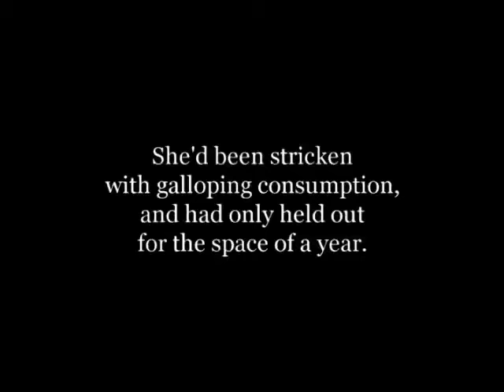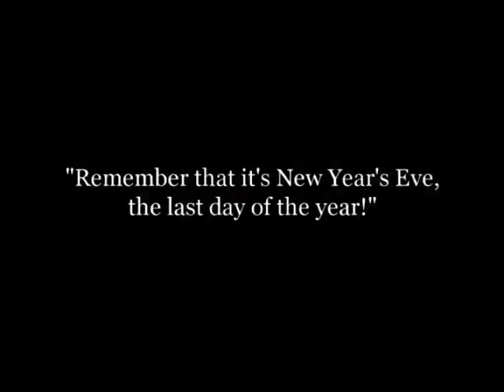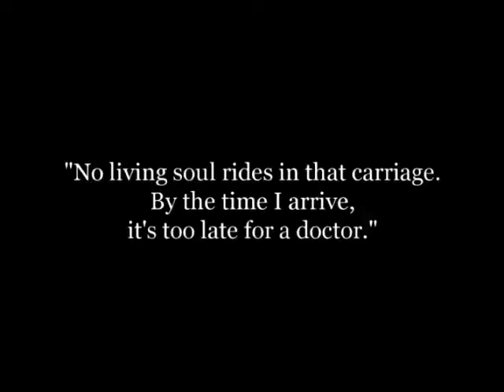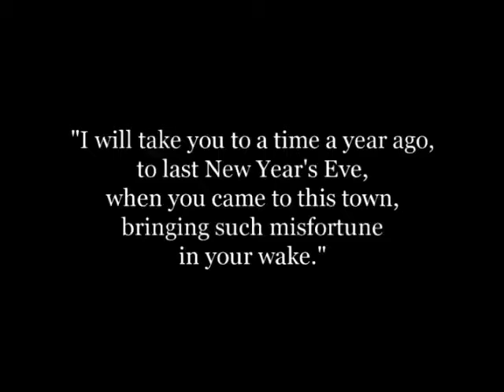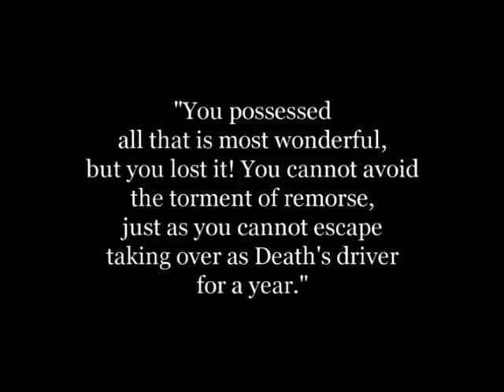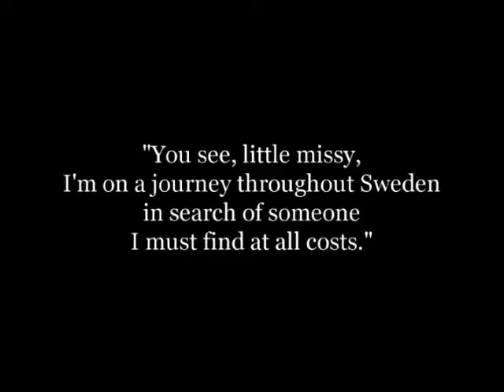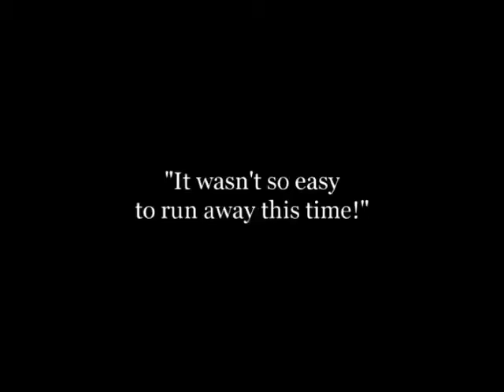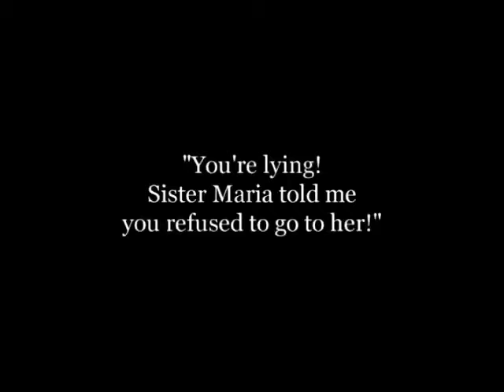Victor Sjöström's The Phantom Carriage (1921) at 3.2x Speed with Mogwai-Soundtrack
In Swedish the film is called Körkarlen, and the story is based on a novel by Selma Lagerlöf. The film is almost 100 years old, and was one of Ingmar Bergman's favourites.